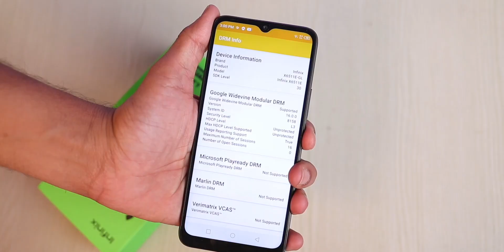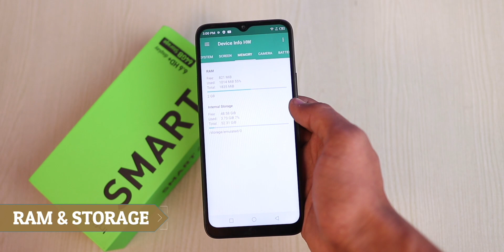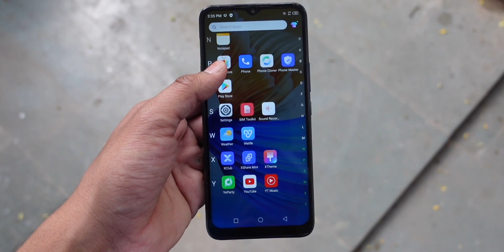The Best Budget Phone Only Rs. 7500/- Infinix Smart 6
When talking about the 7500 price point there are very few good Phones. And this time Infinix made a new entry with the Infinix smart 6 and it could be the best phone at 7500. So let's talk about Infinix smart 6.

Infinix Smart 6